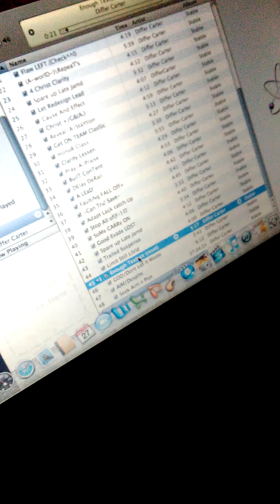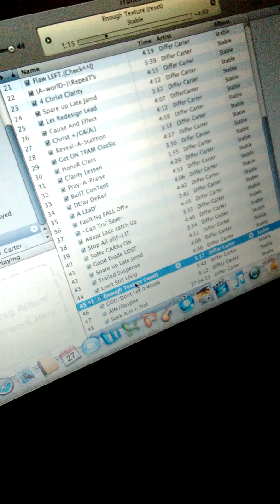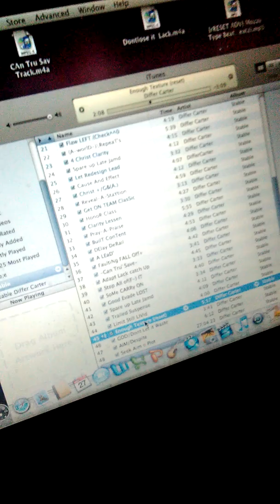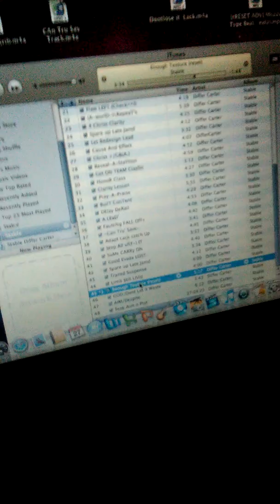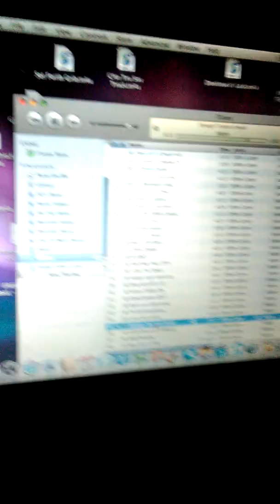REGARDless we Live With/Effort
Measured (hope) Carry Enough Texture.